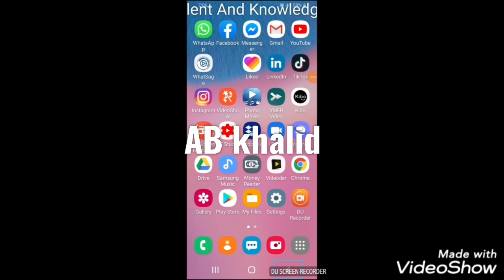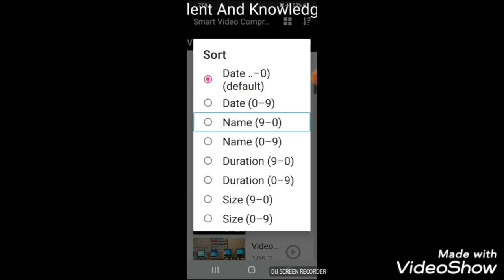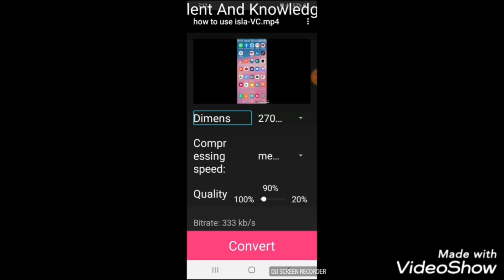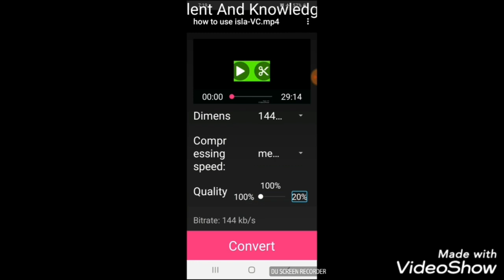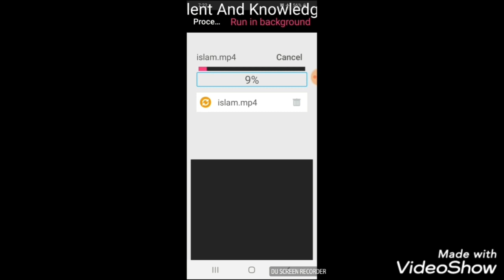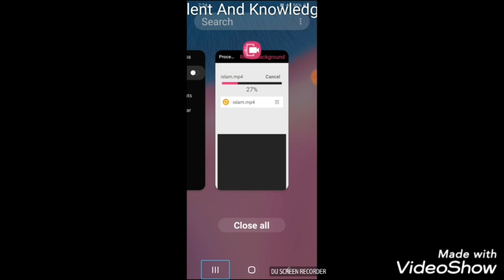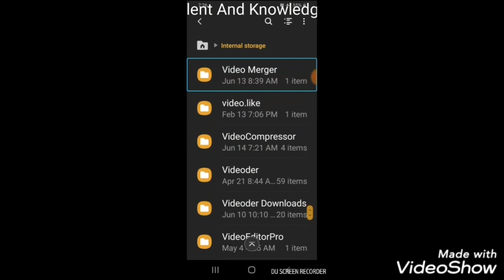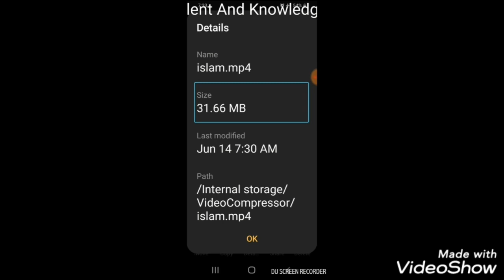how to compress video | video size ko kisay reduce kia ja sakta hai | urdu hindi | AB khalid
welcome to talent and knowledge
video compressing and reducing size a very important tutorial
talent and knowledge
whatsapp group number